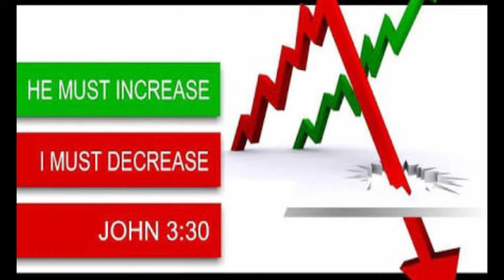BRO.LIVINGSTON & SANTOSH 20-02-19